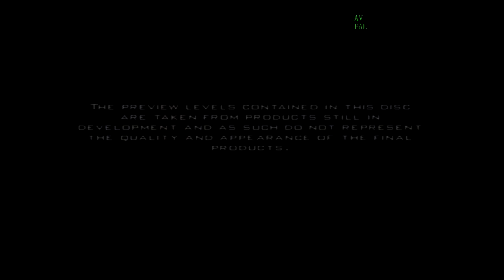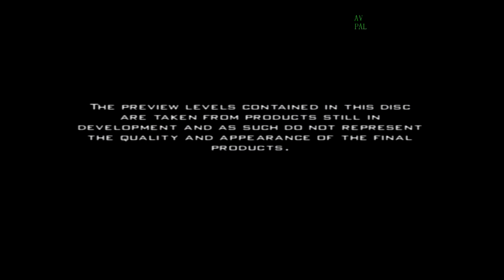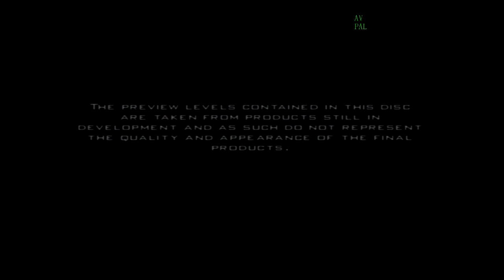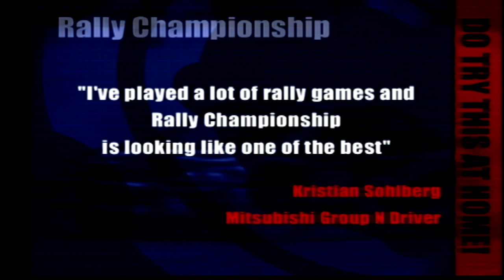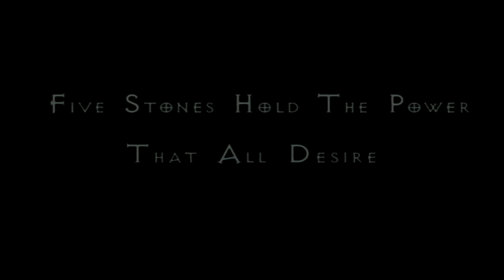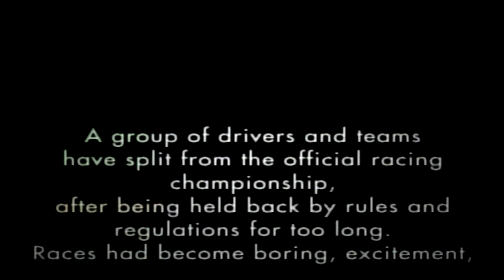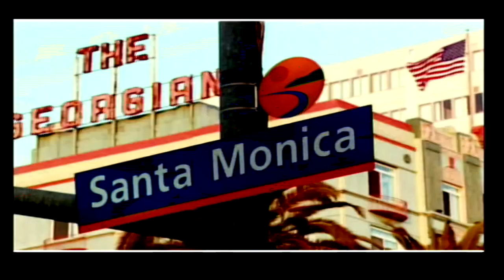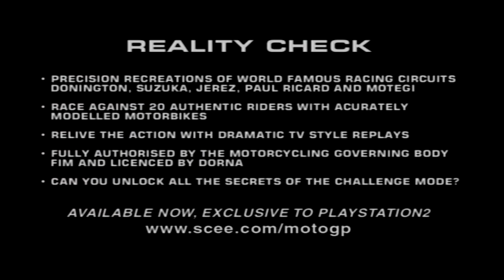PS2 Demo Disc 20 May 2002